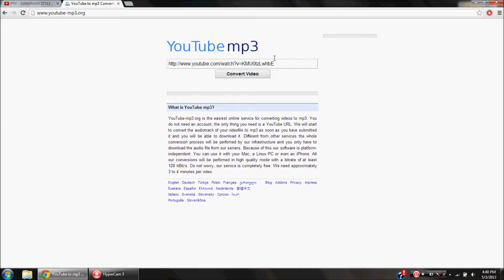*NEW* HOW TO DOWNLOAD SONGS FOR **FREE** 2013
DOWNLOAD ANY SONG FROM YOUTUBE FOR FREE